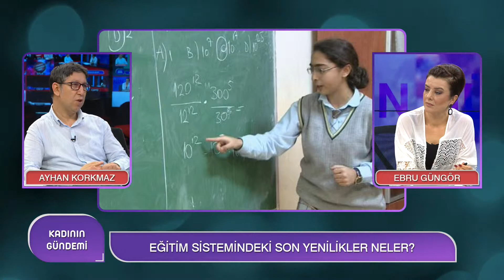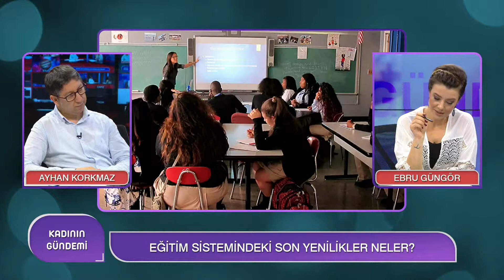Eğitim Sistemindeki Son Yenilikler Neler? | Ayhan Korkmaz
Konuk: Ayhan Korkmaz - Eğitim Yöneticisi
WomanTV

Matematik zorunlu ders olmaktan çıkıyor mu?Yeni eğitim sisteminde çocuklarımızı neler bekliyor?Okul tatilleri değişiyor mu? Hepsi ve daha fazlasını Eğitim Yöneticisi Ayhan Korkmaz'la Kadının Gündemi'nde konuştuk.